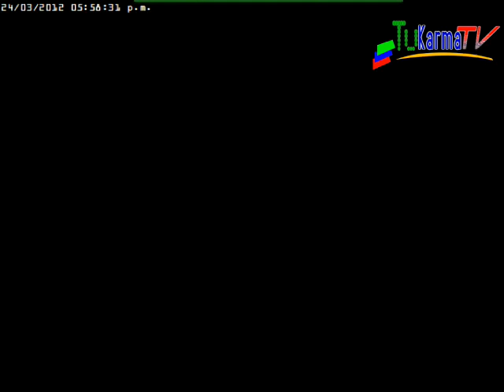Chavez anuncia viaje a cuba para iniciar radioterapia 4 a 5 semanas